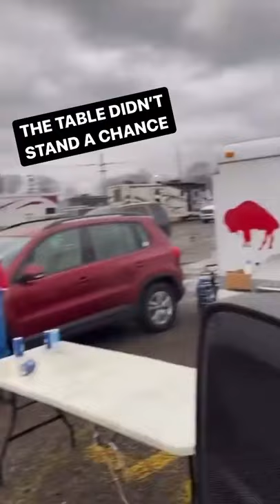Buffalo Bills fans the Bills Mafia are on another level with GameDay rituals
Rapper and entrepreneur LaQuinn comments on social things and everything under the sun. Sharing his vast knowledge of everything from shoe strings to meteorites he gives you a little something to leave with and think about.